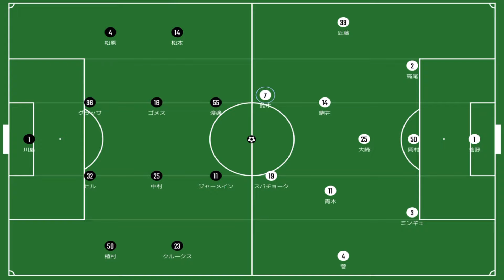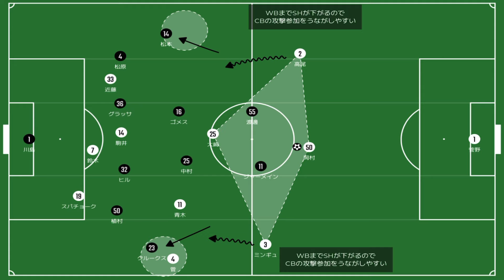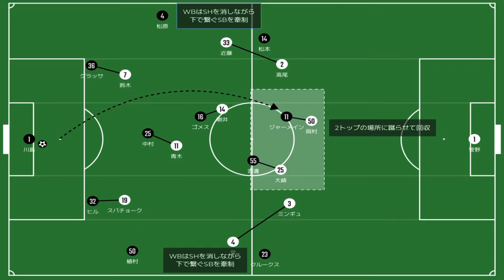奇跡の大逆転残留へ。コンサドーレの攻撃の迫力を支えたものとは？ジュビロの「遠回り」とは何なのか？｜J1 28節 ジュビロ磐田×北海道コンサドーレ札幌